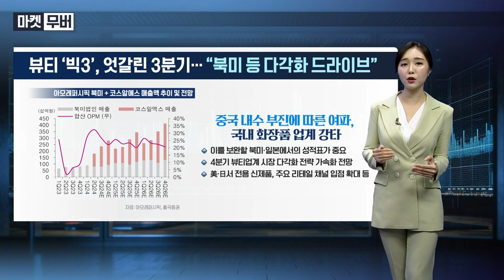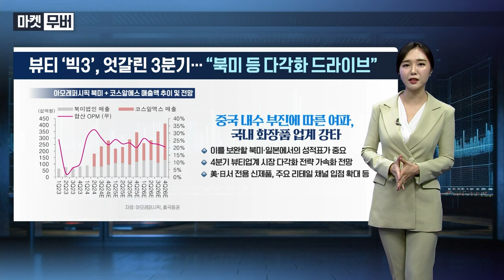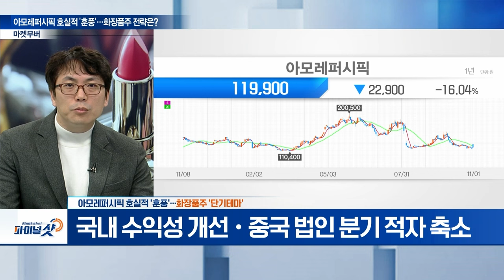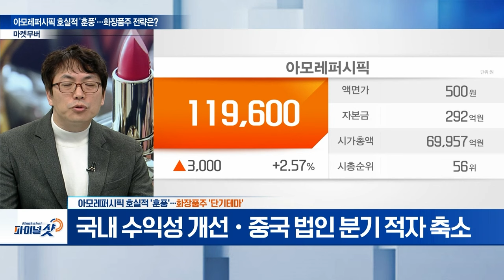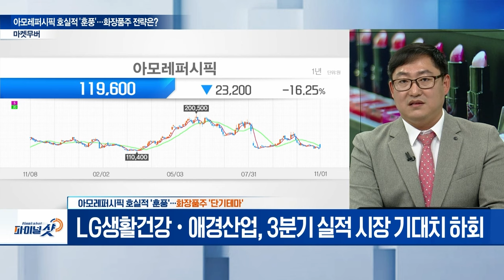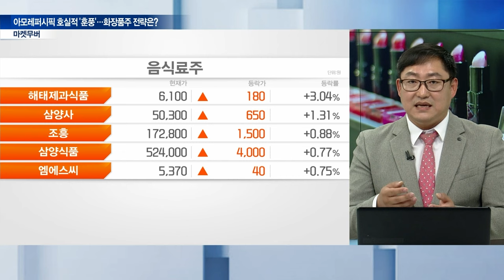아모레퍼시픽 호실적 '훈풍'! 화장품주, 여전히 '주도주' vs. '단기테마' | Final Shot (20241101)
Q. 아모레퍼시픽 호실적 '훈풍'... 화장품주 '단기테마'
▶ 박수범 지씨인포 대표
- 국내 수익성 개선·중국 법인 분기 적자 축소
- 라네즈·이니스프리 중심 서구권 매출 성장 지속
- 면세사업 매출 축소·코에스알엑스 실적 저조

▶ 박정식 이데일리ON파트너
- 아모레퍼시픽, 글로벌 리밸런싱 전략…서구권 매출 급증
- 마녀공장·코스트코 등 美 온·오프라인 유통 채널 입지 확장
- LG생활건강·애경산업, 3분기 실적 시장 기대치 하회